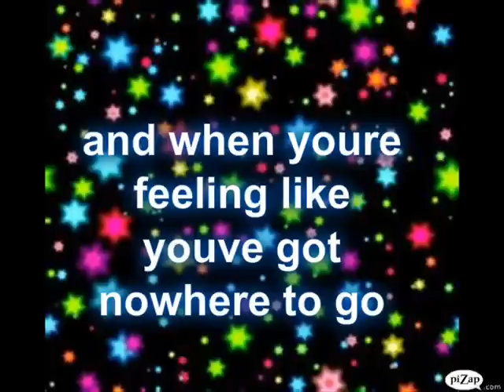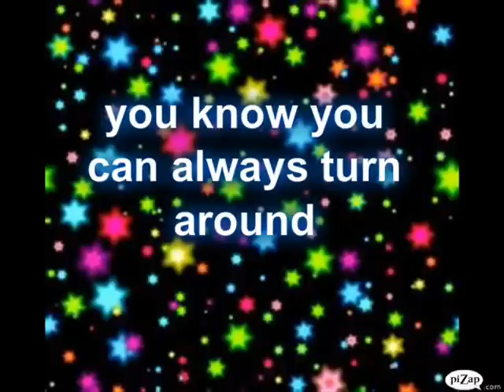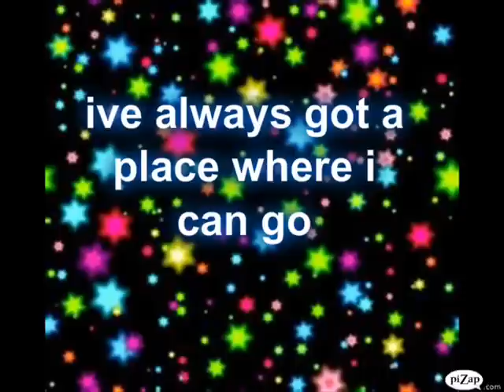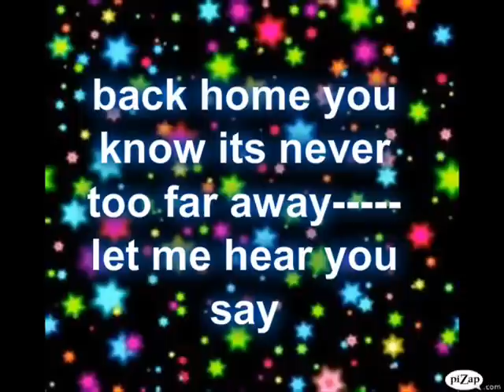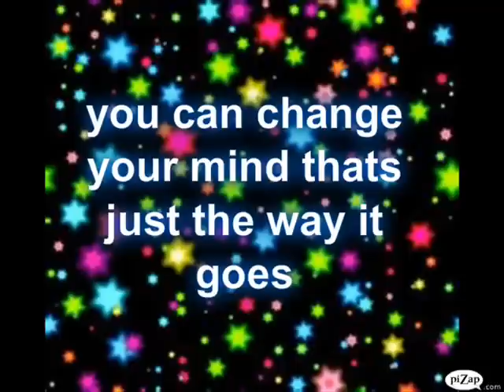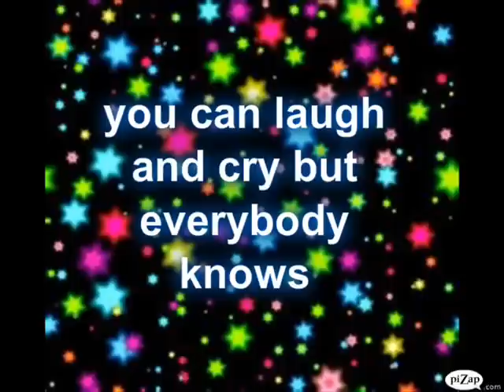Youll Always Find Your Way Back Home~ Lyrics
You'll Always Find Your Way Back Home~ Hannah Montana!

To get song;
1) copy this videos url
3) paste the url inthe box
4) download the mp3 to your comuter :)

ENJOOY!